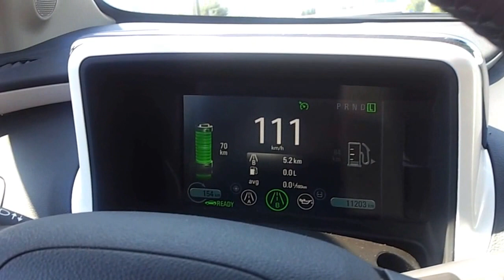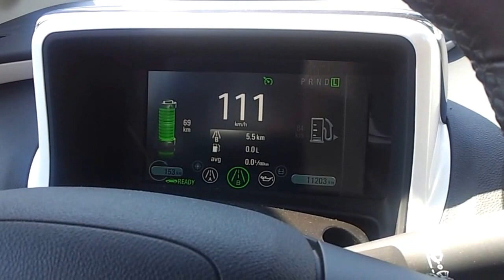Opel Ampera / Volt. 6 meses de uso.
Seis meses y 11200 km en eléctrico, gastando sólo 60 Euros de gasolina para extender la autonomia entre recargas.
Autonomia en baterias 80 km y cuando se agotan, entra en funcionamiento el generador eléctrico de gasolina